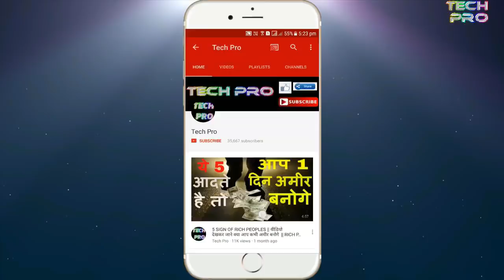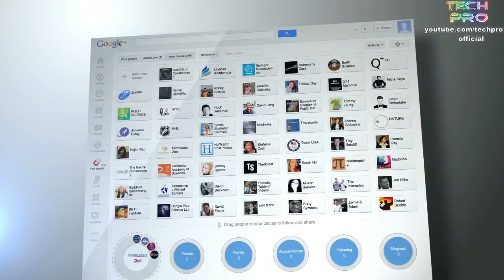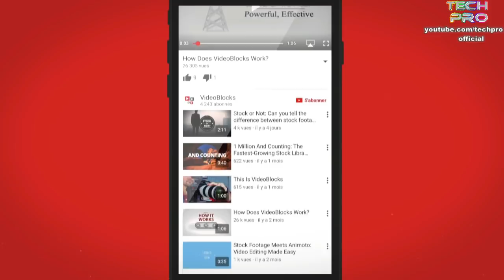AMAZING INTERNET FACTS || इंटरनेट के ये रहस्य आप नही जानते होगे || INTERNET AMAZING INFORMATION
HELLO  GUYS  HOW  R  U  ALL  , THIS  VIDEO  ABOUT  AMAZING  INTERNET  FACTS  .

DONT   FORGET  HIT  :

L-I-K-E

S-H-A-R-E

S-U-B-S-C-R-I-B-E